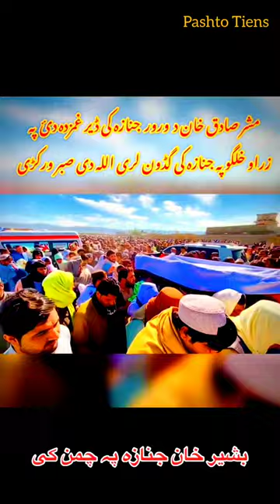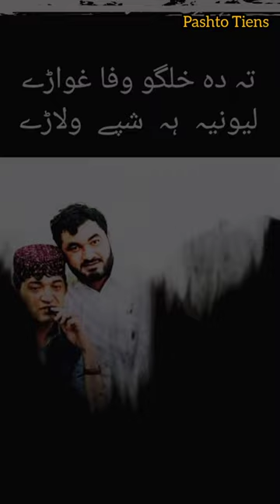Shaheed Bashir Adozai 😭😭Sadiq Khan|اے پہ زڑگی طوری نڑئ پشتو نعت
sadiq adozai,
sadiq adozai and bari kakar,
sadiq khan adozai attan,
haji sadiq khan adozai attan,
sadiq khan adozai brother accident,
sadiq khan adozai and shahid afridi,
sadiq adozai attan,
about sadiq khan adozai,
haji sadiq khan adozai with shahid afridi,
sadiq khan sadozai attitude status,
sadiq khan adozai attitude,
sadiq khan adozai entry,
sadiq adozai song,
sadiq adozai protocol,
sadiq adozai interview,
sadiq adozai firing,
sadiq adozai cars,
sadiq adozai fight,
sadiq adozai son wedding,
sadiq adozai house,
sadiq adozai new song,
sadiq adozai brothers,
sadiq khan adozai cars,